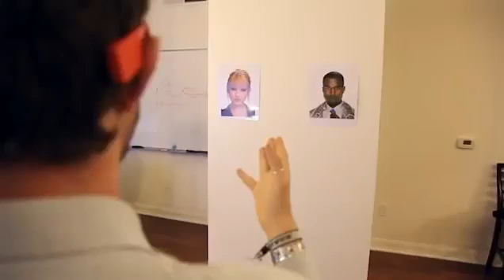World's first real time Google Glass facial recognition app demo